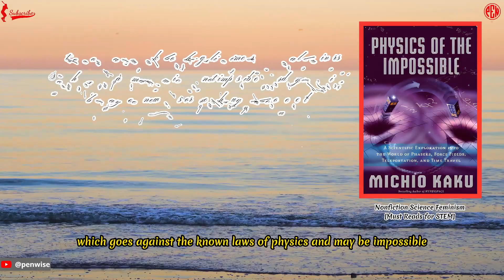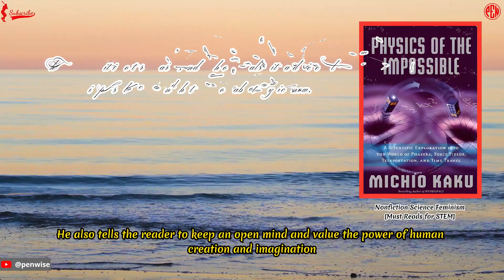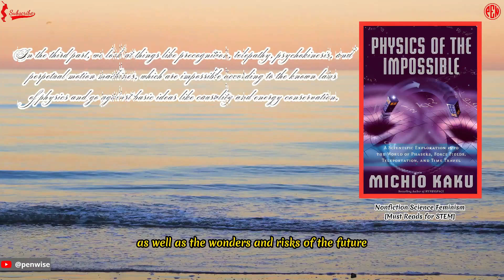[Must Reads for STEM] (L): The Exceptions: Nancy Hopkins, MIT, and the Fight for Women in Science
The Exceptions: Nancy Hopkins, MIT, and the Fight for Women in Science, by  Kate Zernike

Nonfiction
Science
Feminism
History
Biography
Womens
[Must Reads for STEM]

How 16 female scientists at MIT exposed and challenged the institutional sexism they faced in their careers.

Theoretical scientist Michio Kaku wrote a nonfiction book called Physics of the Impossible: A Scientific Exploration into the World of Phasers, Force Fields, Teleportation, and Time Travel. It came out in 2008. In this book, Kaku looks into the scientific plausibility of many science fantasy ideas and technologies, such as invisibility, time travel, force fields, and travel between the stars. He divides these impossible ideas into three groups: Class I, which are possible within the known laws of physics; Class II, which might be possible but would take a much more advanced civilization than ours; and Class III, which goes against the known laws of physics and may be impossible.

The book has fifteen parts, and each one is about a different idea or piece of technology. Kaku talks about the basic physics behind each idea and where study and development are at the moment. He also talks about how these technologies might be used and what they might mean for humans and civilization. Along the way, he uses examples from famous science fiction stories like Star Trek, Star Wars, Back to the Future, Doctor Who, and Harry Potter. He also makes guesses about how these technologies might change and what problems they might cause in the future.

The book is written in a way that is interesting and easy to understand, and it has clear explanations and pictures. Kaku wants his scientific study of the impossible to teach and amuse the reader. He also tells the reader to keep an open mind and value the power of human creation and imagination. He ends by saying that "the impossible is often a relative term" and that "what is impossible today may be possible tomorrow."  Anyone who likes science fiction or science fact will find this book interesting and fun to read. It shows what science and technology are like at the cutting edge, as well as the wonders and risks of the future. It also shows that science can be influenced by science fiction and vice versa. It's a book that will make you think, dream, and wonder how something that seems impossible could be possible.